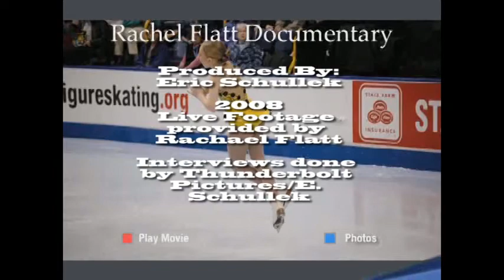Rachael Flatt Olympic/National Figure Skating Documentary by Thunderbolt Pictures.mpg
During 2008, Rachael Flatt was a sensation for the US and for figure skating. Watch the video I produced for her and for our school.The first documentary on Rachael Flatt before NBC did another documentary in 09. for more on our production studio and photography.